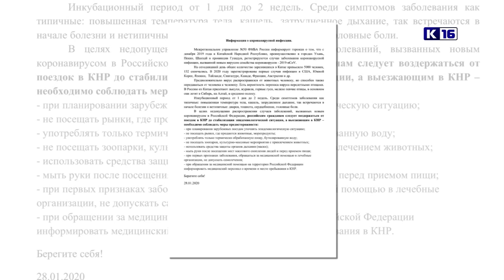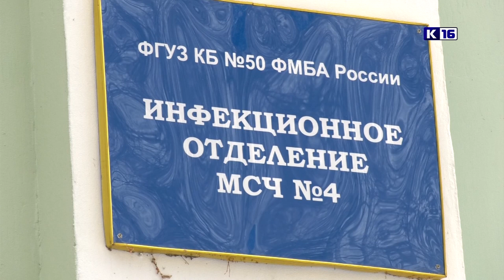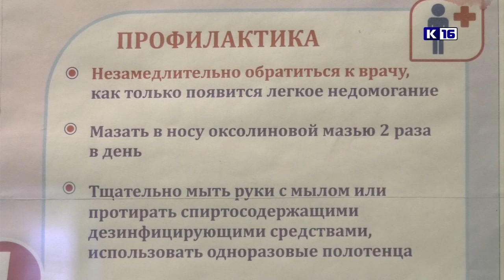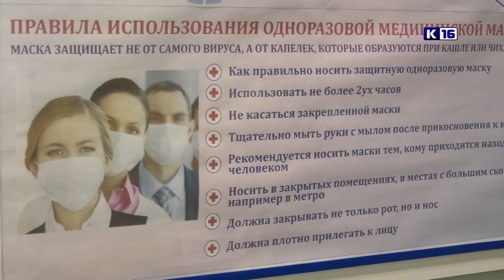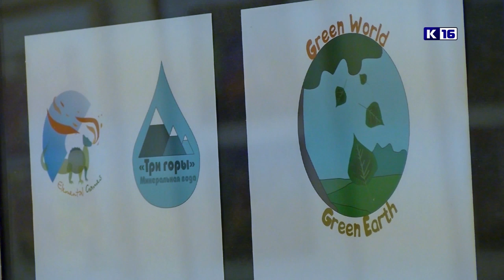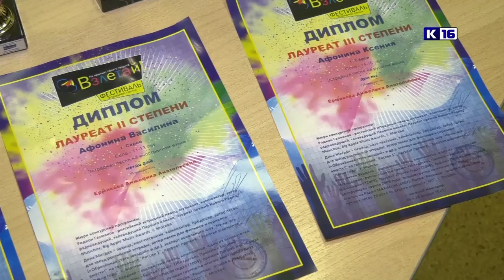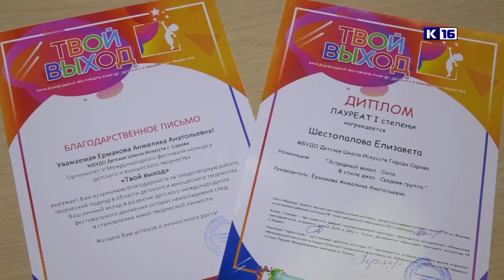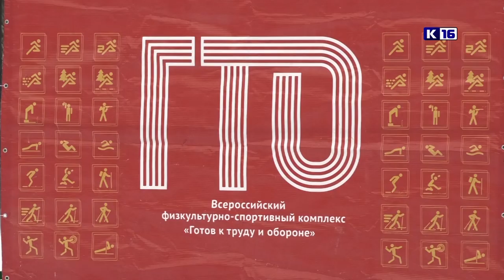Новости Сарова 29.01.2020